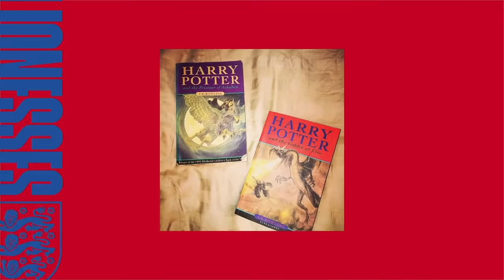"The Only Thing That Matters is the End Result" | Fran Kirby | Lionesses Daily Ep. 12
Fran Kirby talks about learning her new role in the team, the morale in camp and who the best player she has come up against.

Join Nicole Holliday on Lionesses Daily, the best and only place to get all the inside scoop from the Lionesses camp in France.